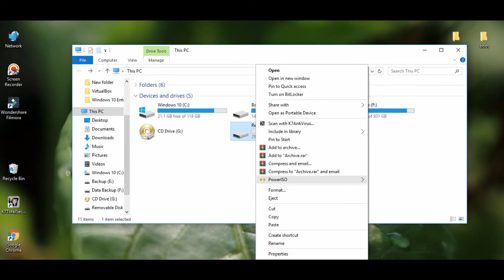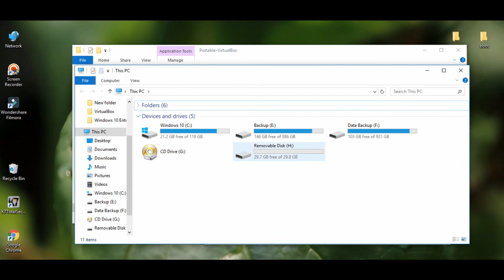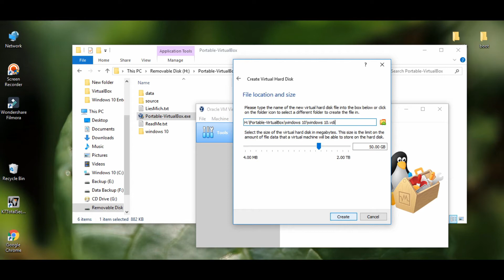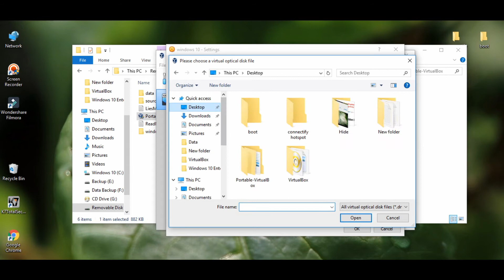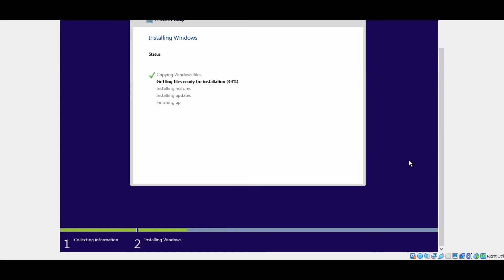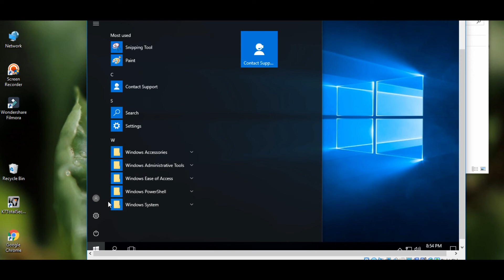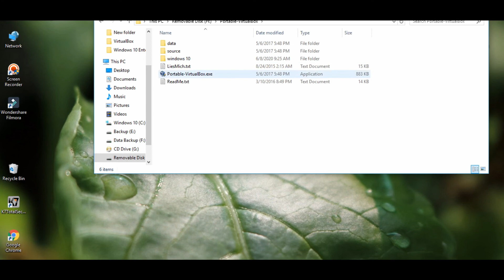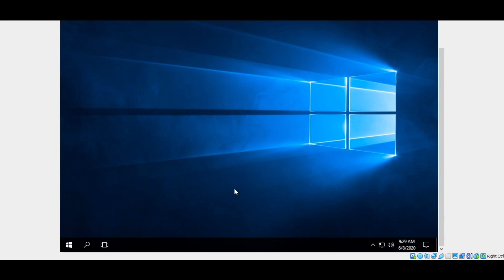How to Install Portable Virtual Box | Windows 7,8,10 & Linux | Mac Etc.. (In Tamil)